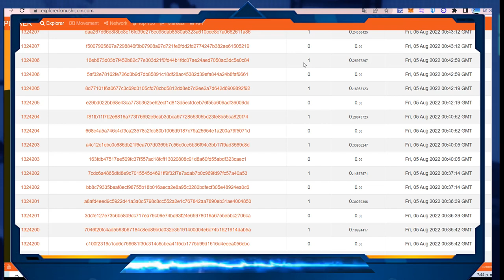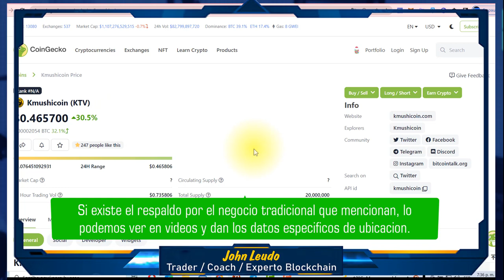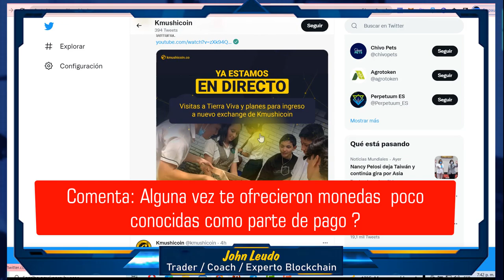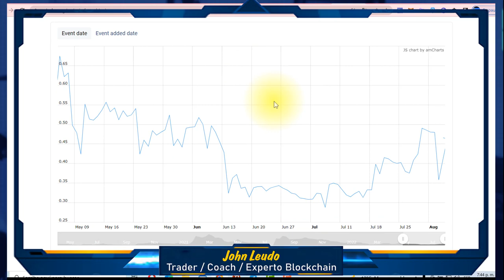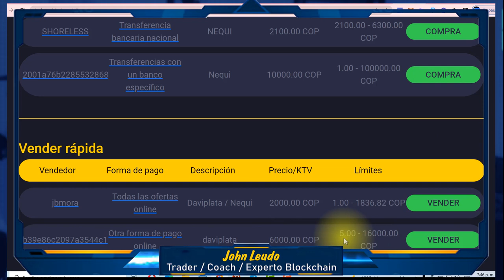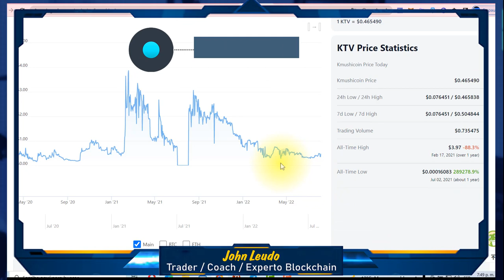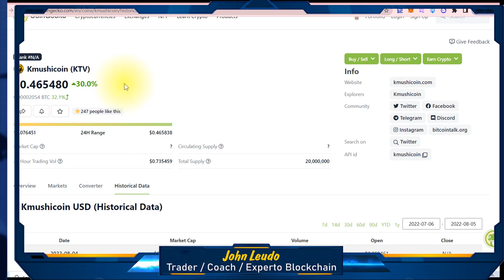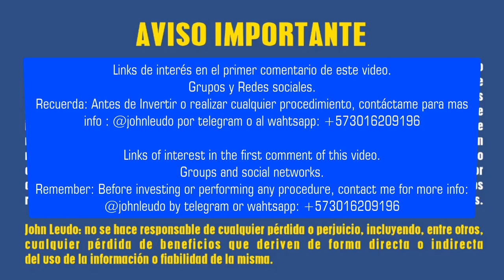👀 Kmushicoin proyecto con empresa real y equipo visible que le falta ? ⚠️ Proyecto único Colombia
DCA en $DESO $KLV Klever Se pueden comprar en Coinex y Hoo

Links tambien en el  Primer Comentario !

✅ Para comprar token HHT:
📝 Token Information :
◼️Name : Harvest Hold Token
◼️Symbol : $HHT
◼️Blockchain : BSC
◼️Total Supply : 50,000,000
◼️ Weekly Burn Tokens

📝Contract Address : 0xcdcc76f95ab202cc12c9ce5c8b9c39d6c3c38108

🥞Listed on Pancakeswap

soporte :  @Crypto_tokens_guru

✳️ Tag Concurso ⤵️
dentroenRoyalQ y wallet de deposito en el BOT

❇️ lo primero con el Bot es registrarnos ⤵️

❇️ y hacer el depósito de 120 USDT sugeridos: 100 para el pago del bot por un año y 20 para el pago de las bajas comisiones que nos cobran por las operaciones ganadas.

✅ Recuerden que en Binance disponemos de al menos 200 USDT en la wallet spot para poder operar.🚀